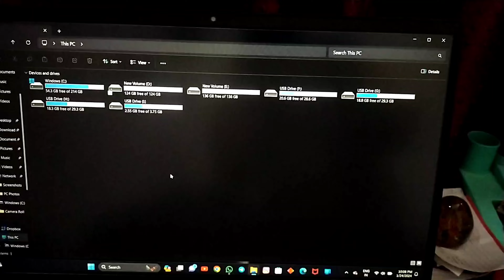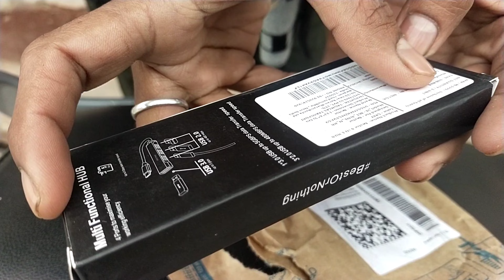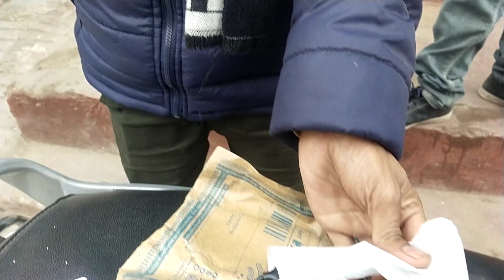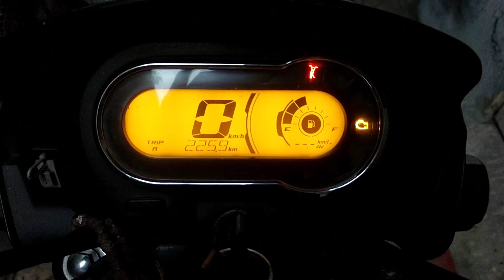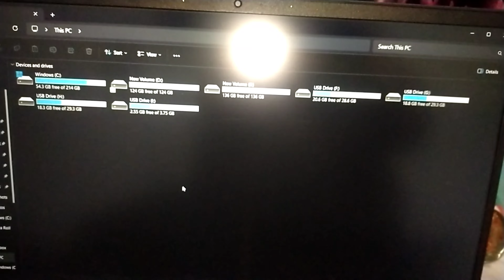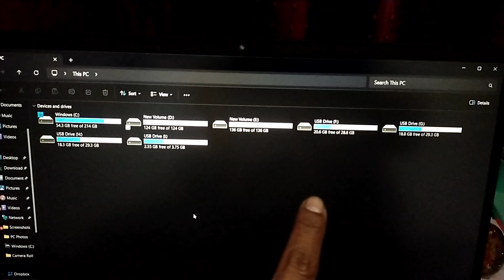USB C Hub Multiport Adapter for MacBook Pro Air 2021 2020 31C 4-in-1 USB Hub 4Port USB Hub (Grey)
हिंदी ही मेरी जुबां है। - MR. NIKHIL RAJ